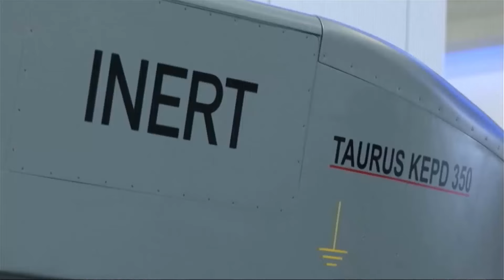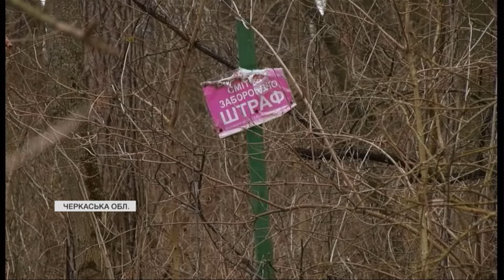РАНОК 12.03.2024: що відбувалось вночі в Україні та світі?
Армія РФ скинула авіабомбу на Куп’янськ: які наслідки ворожої атаки? Як ЗСУ знищили російський танкер «Механік Погодін»? Нічна атака дронів по російських містах: де була бавовна та що палало у РФ? Про ці на інші важливі новини — дивіться у нашому відео!

00:00 Атака на Куп’янськ
00:27 У РФ палає нафтопереробний завод
01:13 Знищення російського танкера «Механік Погодін»
01:55 Звернення Зеленського
02:47 Заява Шольца
03:34 Фінансова допомога для України від США
04:43 Робота українських рятувальників